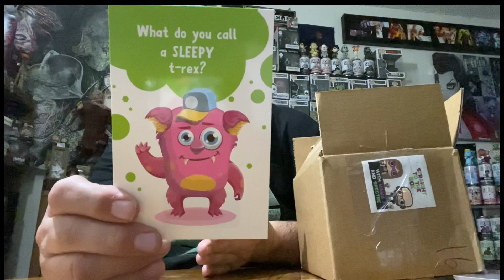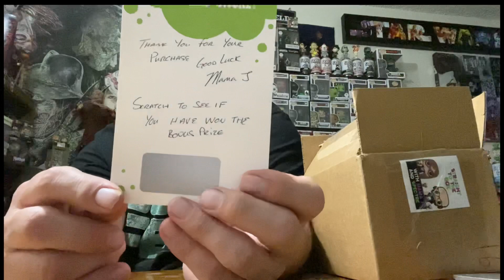Mama J Mystery Box Goodness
This video we open a mystery box from the amazing Mama J 😊 come check it out